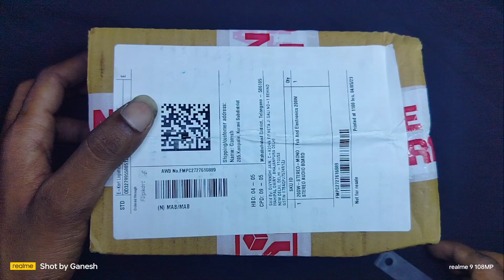200watt MOSFET board full wiring 💥💥💥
200w MOSFET board link ;